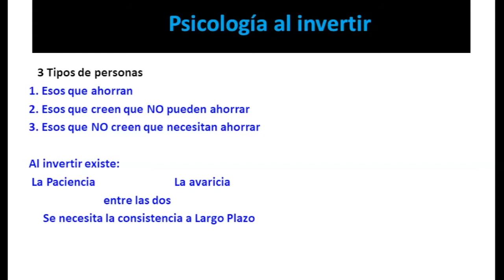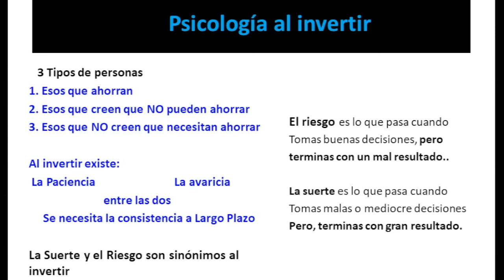Como Invertir a Largo Plazo - Greco Garcia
"No Solo Es Importante Ganar Dinero, Sino Aprender a Disfrutarlo"

Mi mentor un día me preguntó, ¿Sabes cómo gastar el dinero?
Le contesté, "Comprando cosas"

Me preguntó, ¿Y sabes lo que le pasa a las cosas que compras?
Le contesté, "Las uso por un tiempo"

Entiende que la mayoría de las cosas que compras, desaparecen de valor.  Lo único que hace que tu dinero crezca de valor, es invirtiéndolo.

Un 90% de personas que conozco tienen deudas y nunca terminan de pagarlas porque no tienen un plan para pagarlas.

¿Por qué crees que la mayoría de personas quieren ganar más dinero?

Quieren ganar más dinero, para gastar más dinero. Cuando ganan más dinero, gastan más en:

En mudarse a un mejor barrio
Compran un auto nuevo
Compran más ropa
Se van de vacaciones, etc.

Y así desaparece su dinero. No tienen un plan para hacer su dinero crecer, no piensan en su jubilación a los 65 años de edad y no tiene liquidez, viven al día con estrés financiero. Simplemente creen que tienen mucho tiempo para acumular riqueza.

El Arte de Tener Dinero tiene un objetivo, "Que seas inteligente con tu dinero y sepas que hacer con él, antes de ganarlo"

saludos
greco